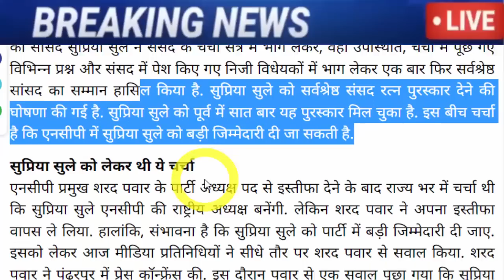अभी अभी : बहोत बड़ी खबर, जरूर देख ले..!